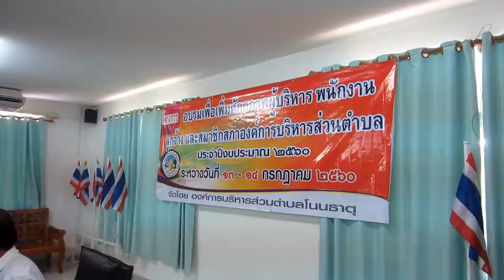การอบรมเพื่อเพิ่มศักยภาพผู้บริหาร พนักงาน ลูกจ้าง สมาชิก อบต โนนธาตุ part 10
วันที่ 13-14 กรกฎาคม พ.ศ.2560 องค์การบริหารส่วนตำบลโนนธาตุ ได้จัดโครงการอบรมเพื่อเพิ่มศักยภาพผู้บริหาร พนักงานส่วนตำบล ลูกจ้าง และ สมาชิกสภาองค์การบริหารส่วนตำบลโนนธาตุประจำปีงบประมาณ 2560 มีผู้เข้าร่วมโครงการ จำนวน 58 คน ใช้งบประมาณในการฝึกอบรม จำนวน 50,000 บาท โดยได้เชิญ นายพรประเสริฐ ควรรณสุ นายอำเภอหนองสองห้อง มาเป็นประธานในพิธีเปิดการอบรม และ นายสันต์ กัมปนาวราวรรณ นายกองค์การบริหารส่วนตำบลโนนธาตุ กล่าวรายงาน อ่านรายละเอียดเพิ่มเติมคลิก หรือ